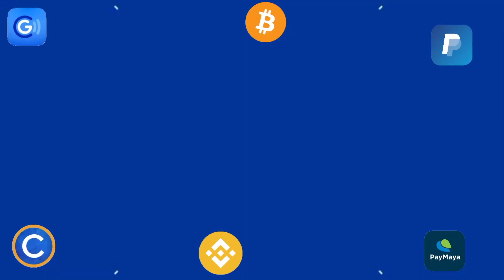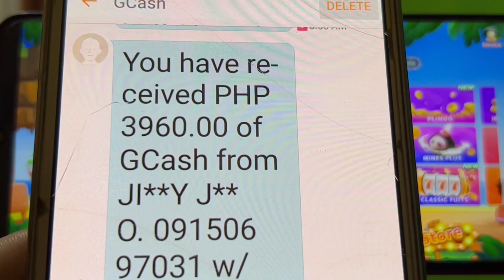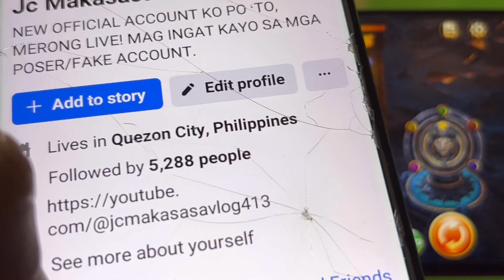GAME ONLINE NA PARA KA LANG NAMUMULOT NG PERA😲 ₱10,717 EASY LANG KITAIN DITO!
Nandito po ang LINK ng APP!

📌📌👉 REFFERAL ID:
210538
210538
210538

✨✨ LUCKY CODE: JCLKKKL

MECHANICS:
Task 2: Like this video (take screenshot)
Task 4: Comment on this video

paying apps
apps
apps that pay you real money
paying app
legit paying app
earning apps